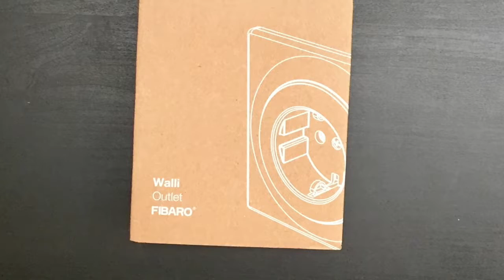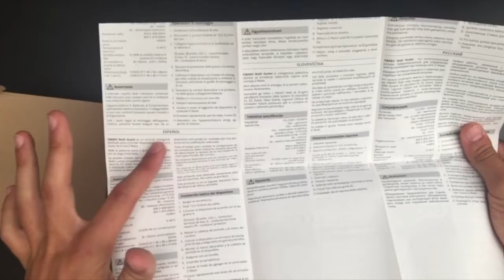Unboxing Fibaro Flush Wall Plug Walli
Unboxing Fibaro Flush Wall Plug Walli by Fibaro.